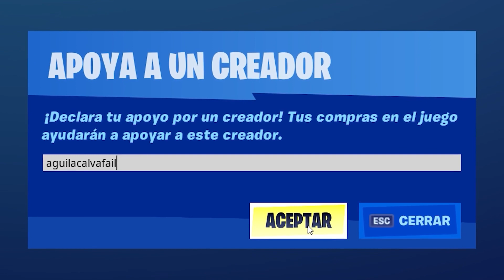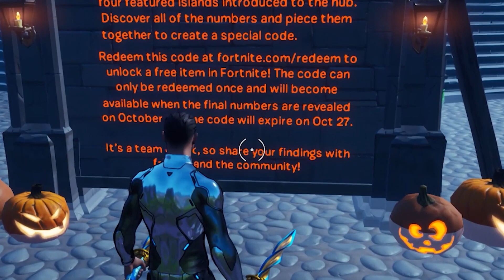12 Recompensas OCULTAS y GRATIS *AHORA* en Fortnite! 🎁 | FORTNITEMARES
Aguiluchos hoy les traigo varias *RECOMPENSAS GRATIS* que hay ahora en Fortnite Capítulo 2: Temporada 4 ¡Este es el vídeo ideal, para subir de nivel más rápido!

Código en la tienda de Fortnite: aguilacalvafail

🤪GRACIAS POR ESTAR ATENTOS AL CANAL " No olvides Suscribirte que es gratis. Y te va a ir mejor en la vida ❤️y en fortnite 🎮🌈" Y ya que estas leyendo esto aguilucho por qué no dejar un grandioso LIKE ?? Así me ayudas a que Youtube posicione y recomiende este vídeo a más jugadores de fortnite, que seguramente necesitan informase sobre el contenido, Vamos compártelo con tus amigos!

12 Recompensas OCULTAS y GRATIS *AHORA* en Fortnite! 🎁 (SUBIR DE NIVEL MUY FÁCIL)
🔥LO QUE USO PARA JUGAR Y GRABAR🔥

⚠️¡Las Donaciones no son Obligatorias!⚠️

12 Recompensas OCULTAS y GRATIS *AHORA* en Fortnite! 🎁 (SUBIR DE NIVEL MUY FÁCIL)

Aguiluchos aquí los tags referentes al vídeo de hoy!!

recompensas fortnite,
recompensas fortnite temporada 4,
recompensas fortnite gratis,
recompensas fortnite capitulo 2 temporada 4,
recompensas fortnite evento,
recompensas ocultas fortnite temporada 4,
recompensas ocultas fortnite capitulo 2 temporada 4,
recompensas ocultas fortnite gratis,
recompensas ocultas fortnite wolverine,
recompensas ocultas fortnite capitulo 2 temporada 4 gratis,
recompensas secretas fortnite,
recompensas ocultas de fortnite battle royale,
como conseguir recompensas ocultas fortnite,
desafíos ocultos,
desafíos ocultos fortnite,
desafíos ocultos temporada 4,
desafíos ocultos fortnite temporada 4,
desafíos ocultos temporada 4 capítulo 2,
desafíos ocultos fortnite capitulo 2 temporada 4,
desafíos ocultos fortnite semana 3,
desafíos ocultos capítulo 2 temporada 4,
desafíos ocultos de fortnite,
desafíos ocultos de la temporada 4,
desafíos ocultos de la temporada 4 capítulo 2,
desafíos ocultos de fortnite temporada 4 capítulo 2,
cómo conseguir muchísima experiencia en fortnite,
cómo conseguir mucha experiencia en fortnite temporada 4 capítulo 2,
bugs de fortnite para modo creativo, trucos temporada 3 fortnite,
trucos de fortnite temporada 3,
trucos de la temporada 3,
bug fortnite capitulo 2 temporada 4,
bug fortnite creativo,
bug fortnite modo creativo,
bug fortnite experiencia,
bug de experiencia fortnite capitulo 2,
bug experiencia infinita fortnite,
bug de experiencia fortnite capitulo 1,
trucos de fortnite temporada 4,
trucos de la temporada 4,
trucos de la temporada 4 capitulo 2 fortnite,
trucos de fortnite temporada 4 capitulo 2 ahora,
fortnite recompensas secretas,
6 Trucos de fortnite,
6 bug de fortnite,
6 trucos fortnite ahora,
6 bug fortnite ahora,
6 trucos en fortnite temporada 4,
6 bug en fortnite temporada 4,
,bug experiencia infinita fortnite temporada 4,